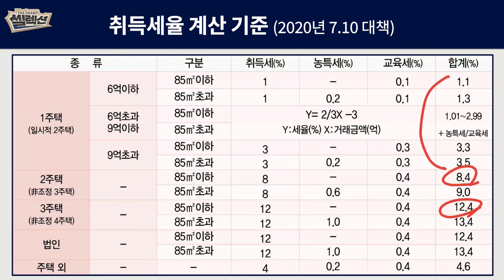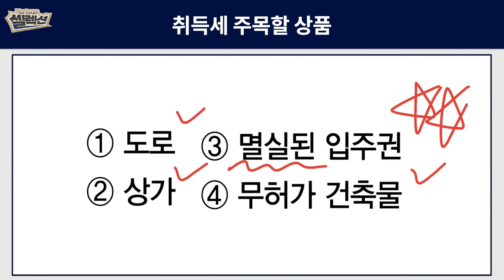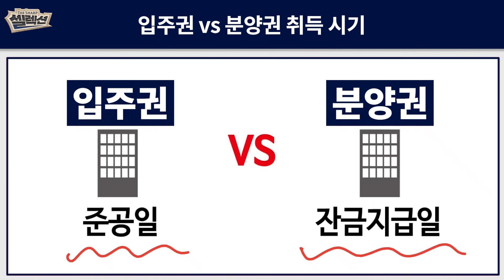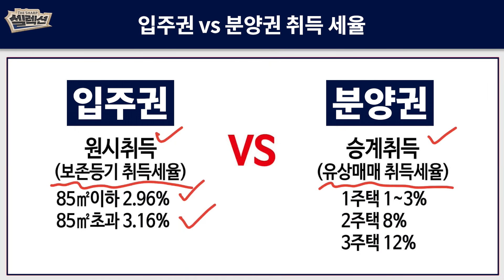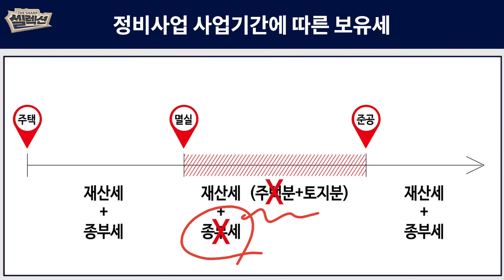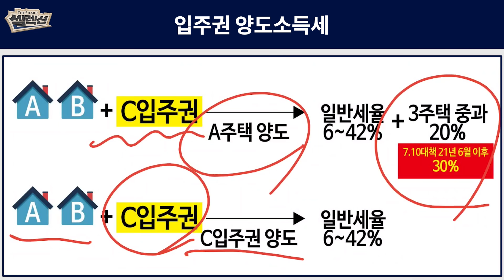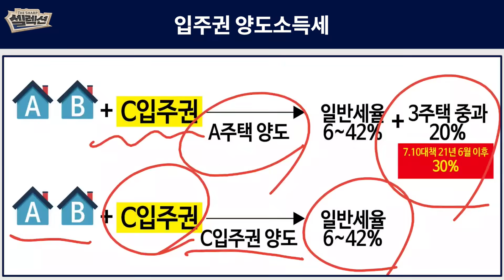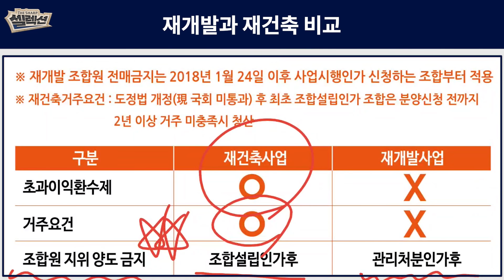[더샵 셀렉션 #4] 재건축? NO! 재개발에 주목해야 하는 이유! (Feat.투미TV)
더샵이 셀렉한 전문가 이야기 더샵 셀렉션 네번째 시간
투미TV 김제경 소장이 콕찝어 설명하는 '재개발을 꼭 주목해야 하는 이유'를 확인 해보세요!

더샵이 엄선한 전문가의 인사이트를 더샵TV에서 만나보세요.
주거의 本이 되다. 더샵